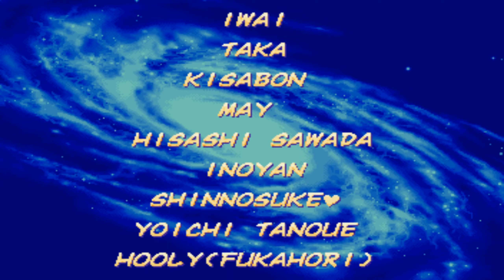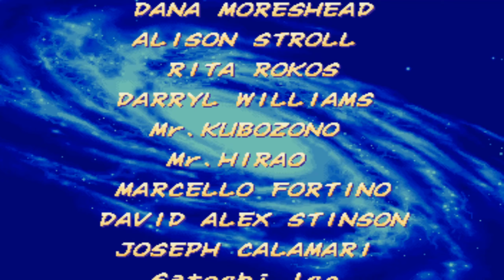X-Men vs. Street Fighter [Saturn] - play as Apocalypse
This is a playthrough using Apocalypse in the Saturn version of X-Men vs. Street Fighter. Read on below for more information...

Apocalypse is the end boss. He is a non-selectable character in this version of the game.

ABOUT APOCALYPSE

Famous Marvel cartoon villain who can change into a giant. Wonders around the world pretending to be a God because he can.

GAMEPLAY

He is a very slow, clunky and static character. Due to the nature of this character, all of his moves will leave him in a vulnerable position, which is understandable because he is a giant boss who cannot block... you could say that he has been made to be beat up on. The satellite lasers (which are automatically-controlled) are probably his best move. His Drill is excellent for finishing off opponents quickly - providing that you catch them with it that is.

OTHER INFORMATION / TRIVIA

He has an unused "Forcefield" move which appears to be unfinished. He transforms his background arm and produces a small forcefield that lasts briefly. It does not affect the opponent in any way, even if there is contact with it. There may be a collision property which affects other projectiles, as you can see Ryu's Fireball being nullified shortly after the Forcefield is used, starting around 4:39 in the video.

If you manage to complete the game with Apocalypse, you'll get Ryu's ending.

Despite being a non-selectable character in this version of the game, on the character select screen when you confirm him, the announcer actually says his name.

If a human player selects Apocalypse to use (via third party methods) in this version of the game, the round will start early meaning that his opponent will be able to move and fight even when Apocalypse hasn't finished his intro (where he rises from below). Therefore if Apocalypse gets stunned by the opponent when he is rising, the game can crash!

If he is on a stage/background other than his own one, he does not have his body sprite.

On some stages/backgrounds other than his own one, he does not have the full range of the field to move into. It's like he is confined to his own space.

In the Apocalypse mirror match on the final stage (Stage 07), only one Apocalypse will have the body sprite.

In the Saturn version of the game, due to the wider screen output for Capcom 2D fighting game conversions, it means that in gameplay, the lifebar icons/panels of the characters had to be placed underneath the lifebar... otherwise you wouldn't be able to see it.

As explained above, the lifebar icons/panels had to be placed underneath the lifebars... the upside to this is that you actually see more of the icon than you would on the Arcade version of the game.

ABOUT SATURN XMVSF

Due to the Sega Saturn's original hardware being too weak (VRAM) to handle the big CPS-II board games, a 4MB RAM cartridge was produced to extend the Saturn's RAM for XMvSF... and the result was amazing, as the port is pretty much Arcade-perfect - something that no other console in that generation was capable of. It was the first time that a CPS-II game port could be played on a console with everything intact from the Arcade original (and more features if you consider the Versus mode and extra options).